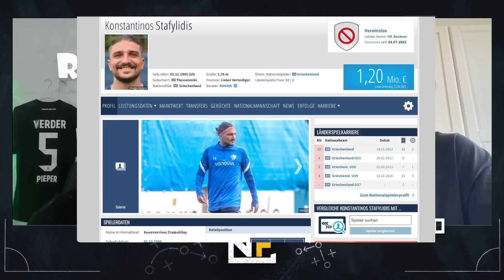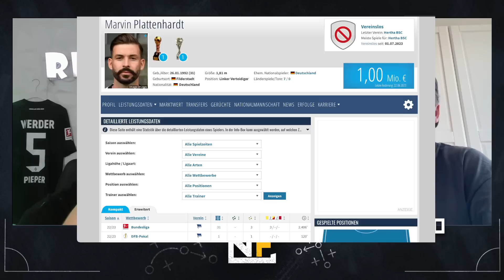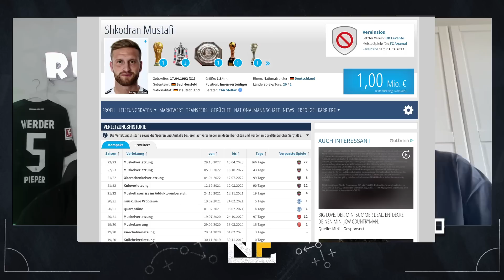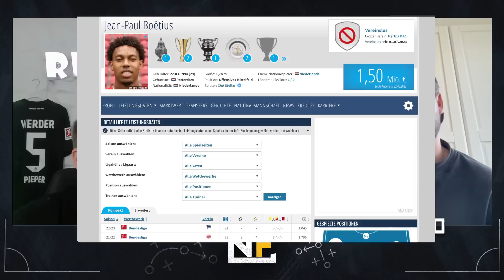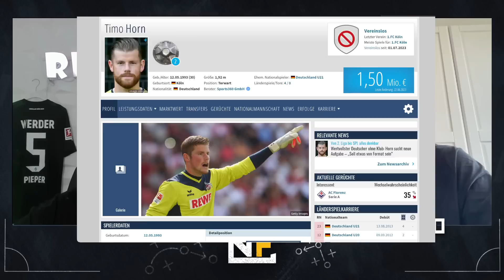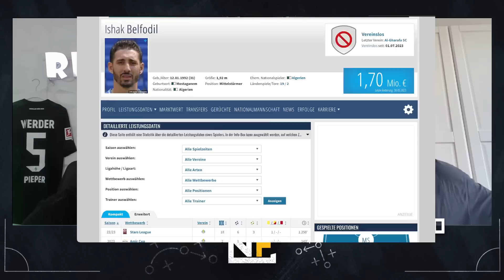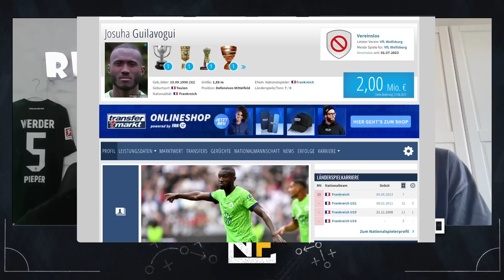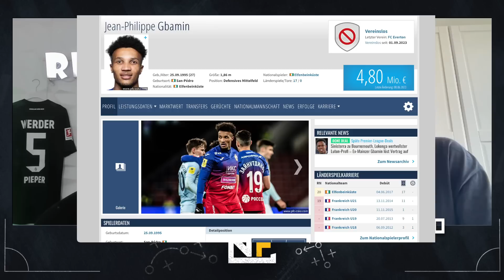Vereinslose Spieler für die 1 & 2 Bundesliga ! / Wer wechselt noch?